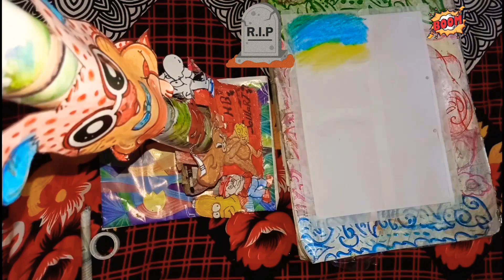TiKToK V/S YouTube,,,with oil pastel, ( Part -1).,,,,By HB SoULaRT ☺️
Songs..

This is my new video of "TikTok V/S YouTube" with oil pastel ...

IMPORTANT NOTE : SOMETIMES ALL THE SONGS SHOWN IN THE VIDEO BELONGS TO THE RESPECTED OWNER NOT ME..
I AM NOT THE OWNER OF ANY SONGS USED IN THE VIDEO.

One more thing sanitize ur hand 😂😂

Try this drawing in a more better way..